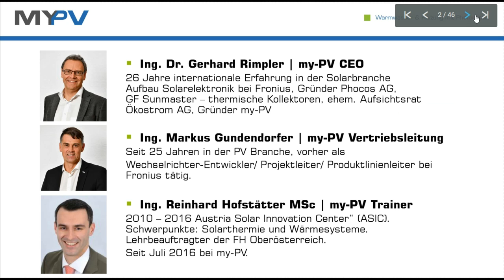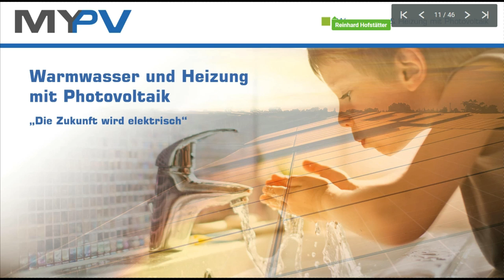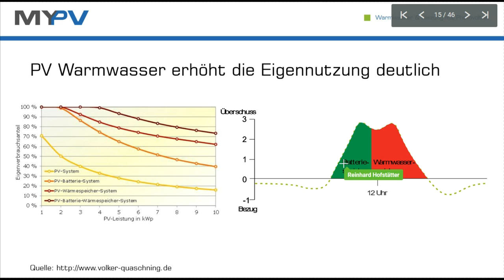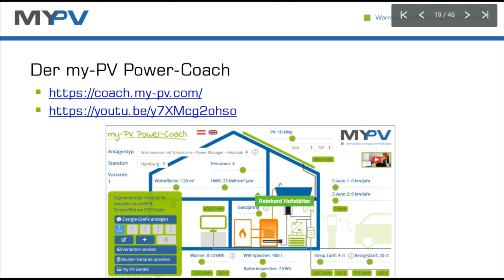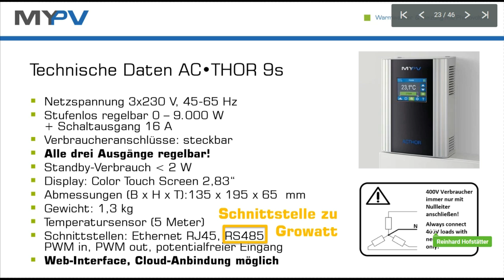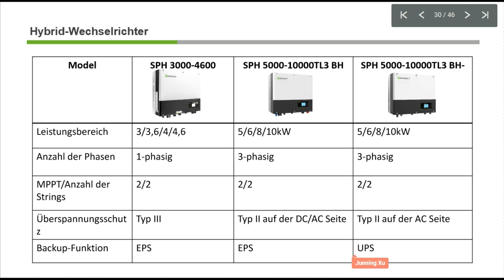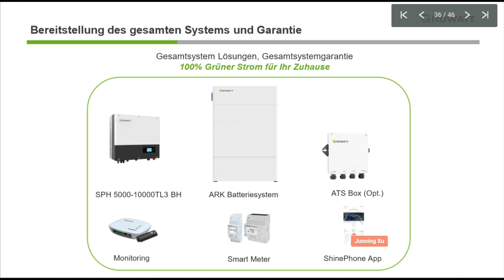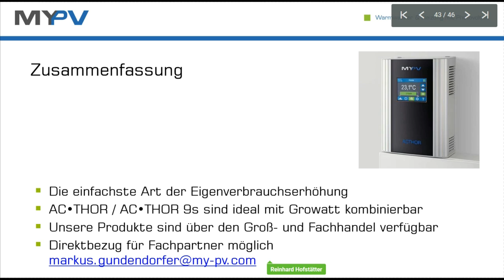[Webinar] Diskussion über Energiespeicherung und photovoltaische Wärmeerzeugung mit my-PV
In Zusammenarbeit mit my-PV diskutierte Growatt im Webinar über solare Energiespeicherung und photovoltaische Wärmeerzeugung für den deutschen Markt. Was sind die Lösungen? Und was kann Growatt anbieten? Sehen Sie sich die Aufzeichnung des Webinars an und finden Sie es heraus!